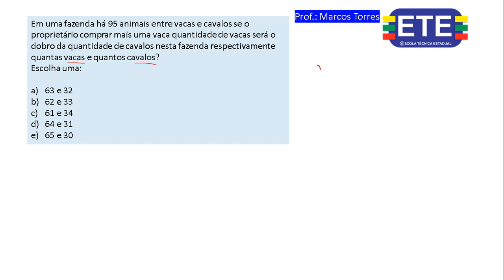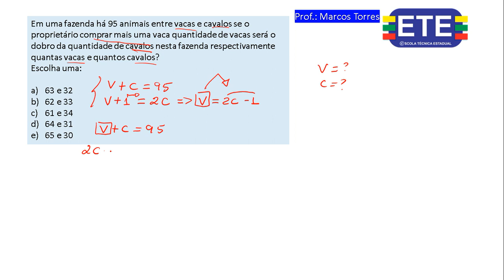QUESTÃO DAS VACAS E CAVALOS SEMPRE CAI NO ETE INTEGRADO